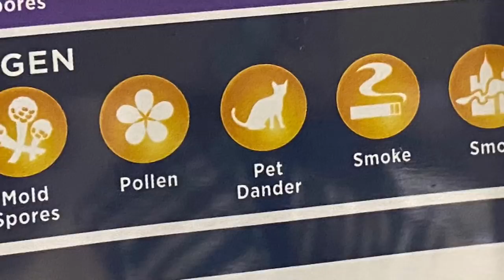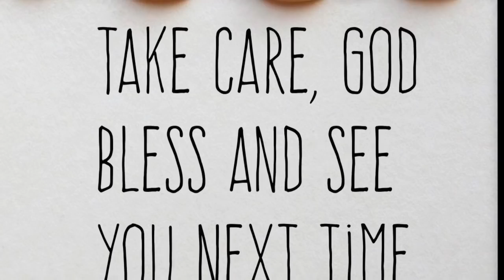Walmart Haul:Essentials Shopping March 26, 2020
Here is the food haul from last week, Sorry for the delay in uploading. Enjoy!